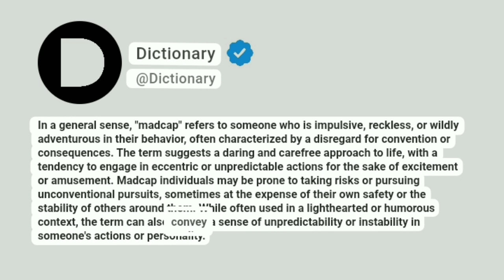Madcap Meaning In English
In a general sense, "madcap" refers to someone who is impulsive, reckless, or wildly adventurous in their behavior, often characterized by a disregard for convention or consequences. The term suggests a daring and carefree approach to life, with a tendency to engage in eccentric or unpredictable actions for the sake of excitement or amusement. Madcap individuals may be prone to taking risks or pursuing unconventional pursuits, sometimes at the expense of their own safety or the stability of others around them. While often used in a lighthearted or humorous context, the term can also convey a sense of unpredictability or instability in someone's actions or personality.